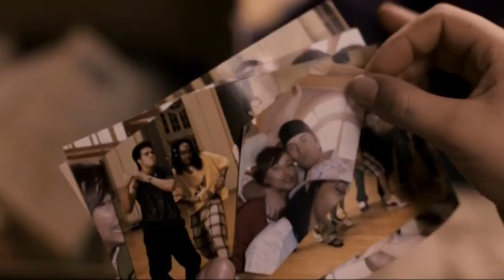Серёга - 'Гангста рэп' - Step Up 2 & 5 Movie - Fan Music Video (My First Love Cut)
My First Love - If we had ever danced together!

Song: Серёга - Гангста рэп, 2013
Movie: Step Up 2: The Streets, 2008 Summit Entertainment
Movie: Step Up 5: All In, 2014 Summit Entertainment